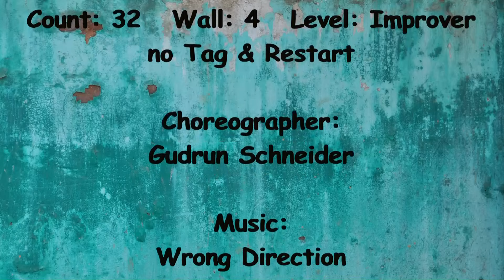Wrong Direction - Line Dance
Wrong Direction - Line Dance (Demo & Teach)
Choreographie: Gudrun Schneider